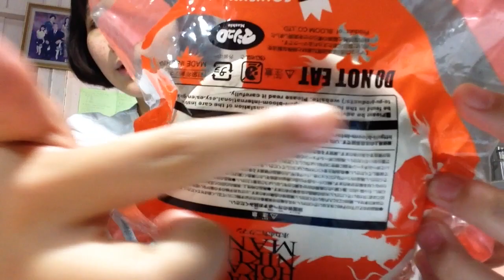รีวิวสกุชชี่ซาลาเปา i-bloom 😂💕😘 # หมูสับบบ 🐷🐷